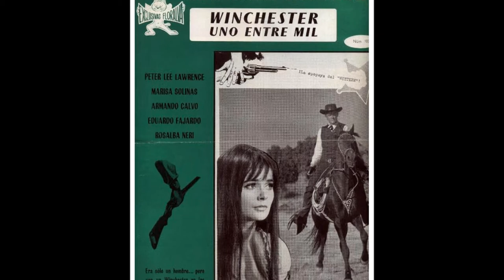Peter Lee Lawrence - Spaghetti Western 2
Claudio Tallino -  Winchester, uno entre mil